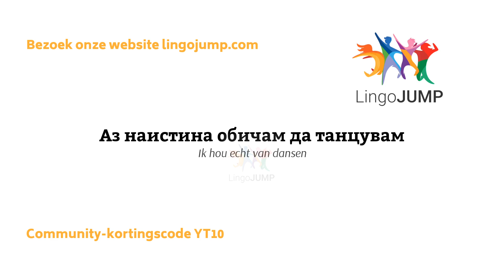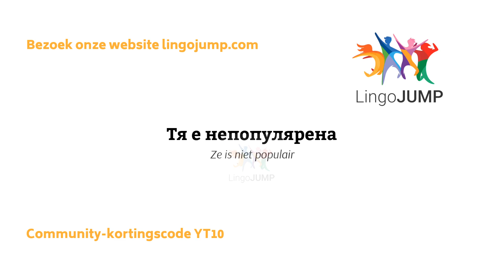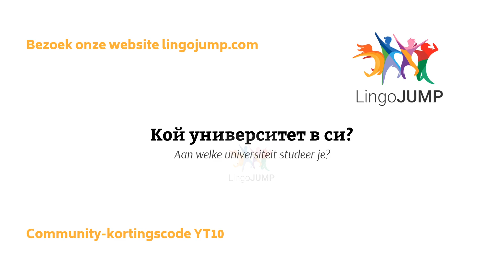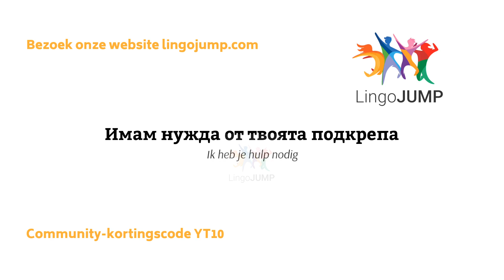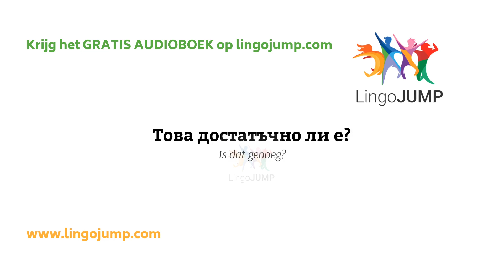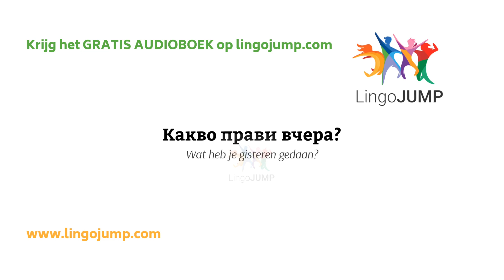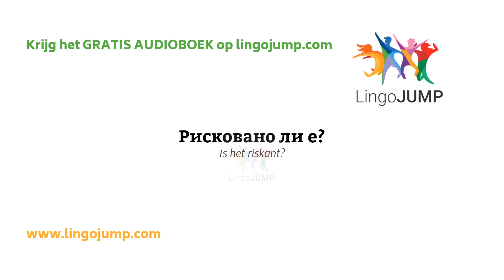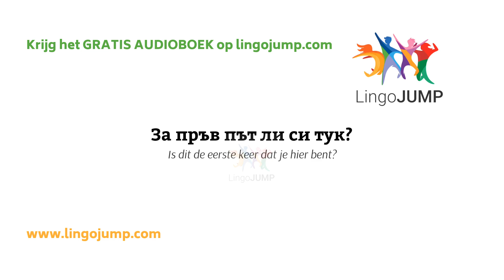Verbeter je Bulgaars! Leer handige Bulgaarse woorden en zinnen!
Spreek vloeiend Bulgaars. Leer vloeiend Bulgaars te spreken. Deze video is gemaakt om jouw Bulgaarse uitspraak en spreekvaardigheid te verbeteren. Luister zorgvuldig! De Engelse vertalingen zijn achterwege gebleven en kunnen alleen op het scherm worden gezien. Praat vandaag nog Bulgaars - kijk onze video’s, gemaakt voor ieder niveau!

We hebben verschillende video's gemaakt. Zie hieronder voor meer informatie.

Oh, en vergeet het niet! Download NU uw gratis audioboek en eBook!

Geen muziek - Verbeter luisteren & spreken!

Met slaapmuziek - Verbeter spreekvaardigheid
Wordt gesproken in natuurlijke snelheid, de zin wordt twee keer uitgesproken, geen Nederlandse audio-, maar met Nederlandse tekstvertalingen

Met slaapmuziek - Verbeter luisteren & spreken
Zeer langzaam tweemaal gesproken, geen Nederlandse audio-, maar met Nederlandse tekstvertalingen

Is het audioboek echt gratis?
Ja, en je mag het voor altijd houden. Als je de gratis proefperiode niet wilt voortzetten, kun je het audioboek nog steeds behouden - voor altijd.

Ik hou niet van Audible -  is er een andere mogelijkheid om een gratis audioboek krijgen?
voor meer informatie.

Hoe krijg ik het gratis audioboek te krijgen?
Volg deze stappen om het audioboek GRATIS te krijgen:
        Zoek het boek op Audible.fr, Audible.com, Audible.co.uk of een ander Audible-land
        Klik op 30 gratis proefversie        Log in met uw Amazon-accountgegevens (of maak een nieuw account aan)
        Bevestig de resterende stappen en download je GRATIS audioboek
        Download de Audible-app in de Appstore of luister op uw computer

Lees de volledige Audible-lidmaatschapsvoorwaarden en -beleid.

Dit is een uitstekende, risicoloze mogelijkheid om deze geweldige dienst te gebruiken, zonder verplichtingen! We weten zeker dat je Audible geweldig gaat vinden (we zijn grote fans!), Maar mocht dat niet zo zijn, kun je het om welke reden dan ook annuleren zonder iets te betalen. U kunt dan nog steeds uw gratis audioboek voor altijd behouden en gebruiken.

Kies het gratis audioboek voor uw proefversie van 30 dagen. Als de proefperiode voorbij is, activeert Audible uw betaalde lidmaatschap. Uw lidmaatschap geeft u recht op één credit per maand, die kunt U gebruiken om elk hoorbaar audioboek te kopen. Het lidmaatschap is goedkoper dan de verkoopprijs van audioboeken. U kunt uw lidmaatschap op elk gewenst moment annuleren en toch het audioboek behouden! Er worden geen kosten in rekening gebracht als u annuleert vóór het einde van uw proefperiode.

Luister overal gratis naar je audioboek
Duik in andere werelden tijdens je dagelijkse routine. Begin uw dag met audioboeken die u helpen met leren of inspireren. Herontdek het aangename gevoel van het indommelen tijdens een verhaaltje voor het slapengaan. Neem een ​​pauze van je trainingsmix en luister naar een boek terwijl je je conditie op doet. De omvangrijke selectie van Audible betekent dat u een bibliotheek met audioboeken kunt bouwen die geschikt is voor alle gelegenheden en gemoedstoestanden.